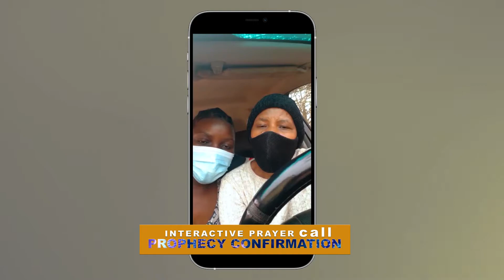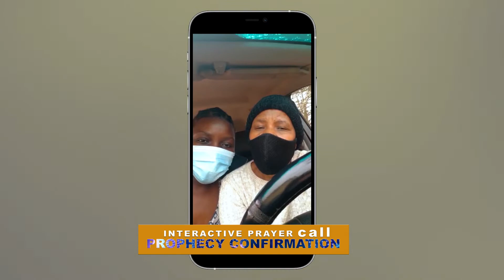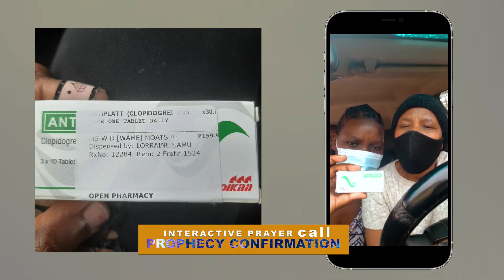DOES PROPHET KELETSO MOENDA DO GUESS WORK PROPHECIES?…